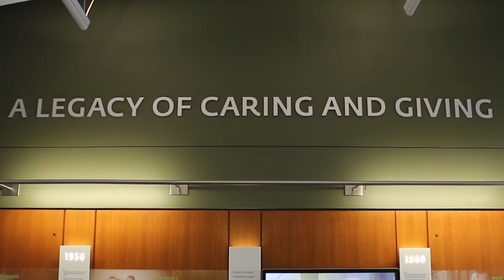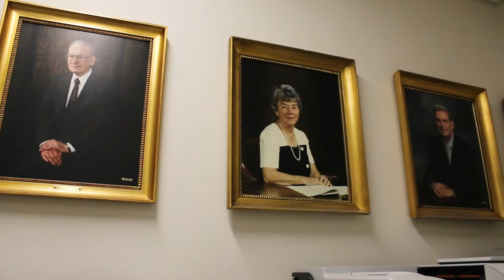LHMC Endocrinology Fellowship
Information on the Lahey Hospital & Medical Center Endocrinology Fellowship 2021